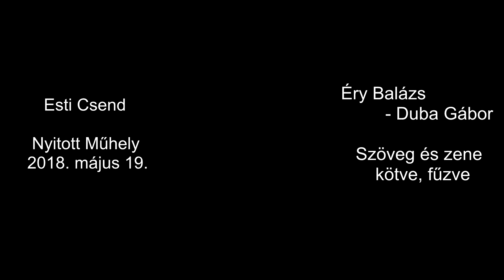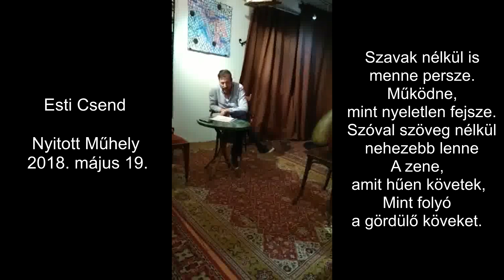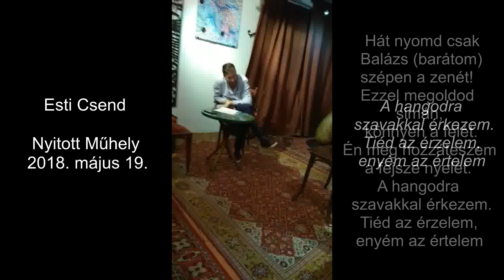Zene és szöveg kötve, fűzve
Esti Csend - hatodik tétel
vendég: Duba Gábor
Nyitott Műhely 2018. május 19.
videó: Völgyi Lajos
felirat:Ernesto Vladimír